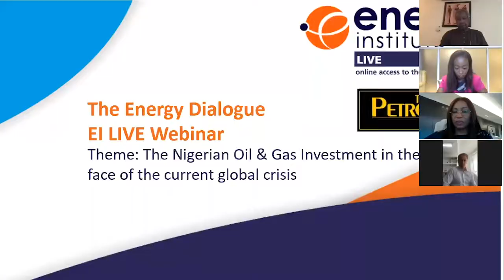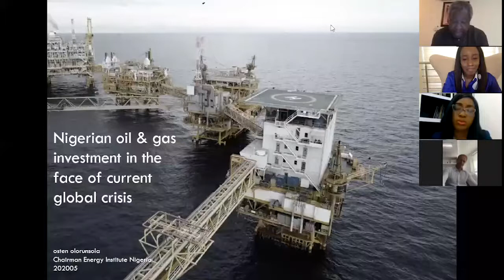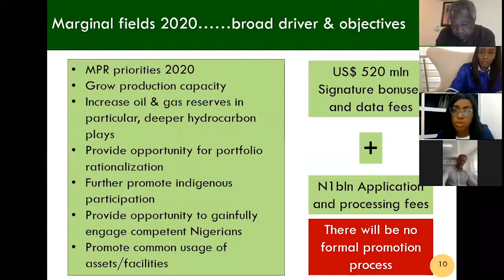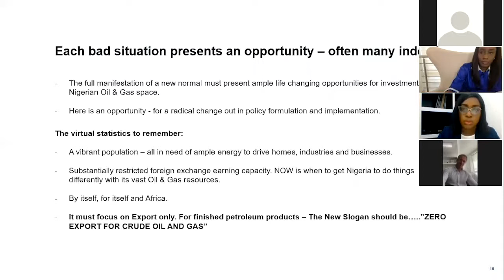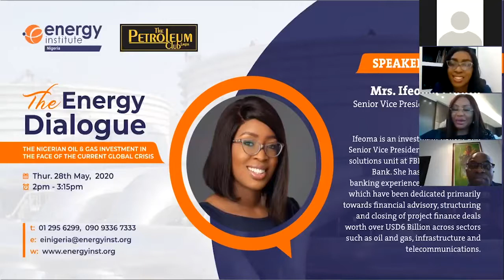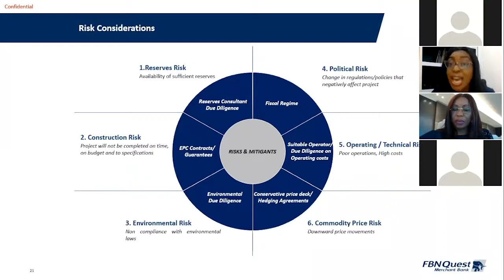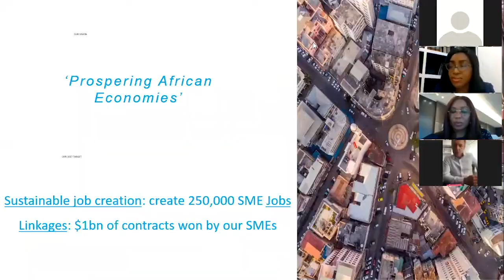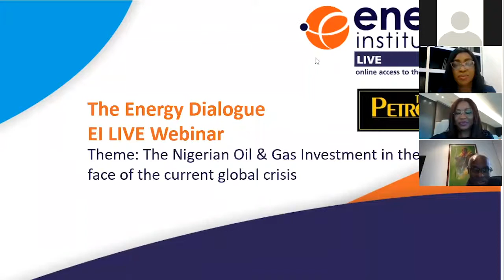EI LIVE webinar | Energy dialogue series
The Nigerian branch of the Energy Institute introduces “The Energy Dialogue Series” a webinar that engages energy professionals on trends within the energy sector. This maiden edition organized in partnership with The Petroleum Club Lagos, aims to create an outlook of Nigeria’s oil and gas industry and propose how organizations and individuals can position themselves for survival and growth during and after the pandemic. This edition of the Energy Dialogue is themed - The Nigerian Oil & Gas Investment in the face of the current global crisis.